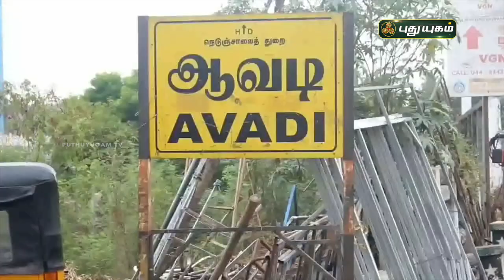இணையத்தை கலக்கிய இன்னிசைப் பாடல்! | செய்தித் துளிகள் | PuthuyugamTV